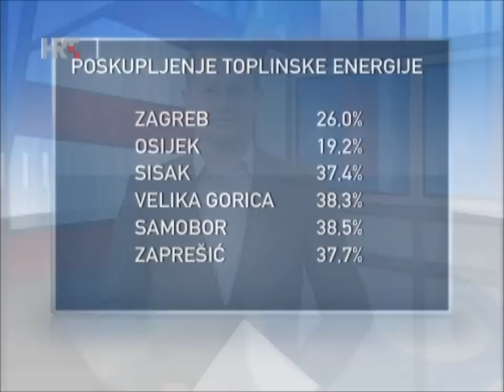Hrvatska uživo 5.12.2012.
Poskupljenje grijanja